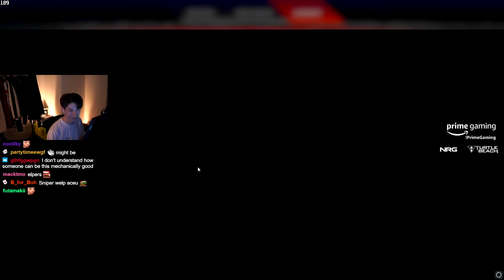welcome to apex legends buddy